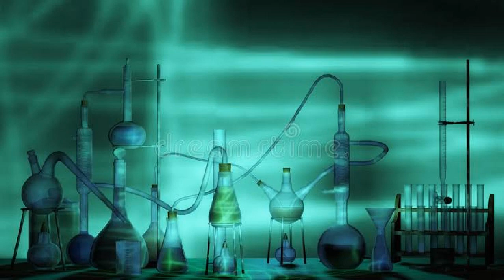Angel Blossom Sentinels Sciences Lab